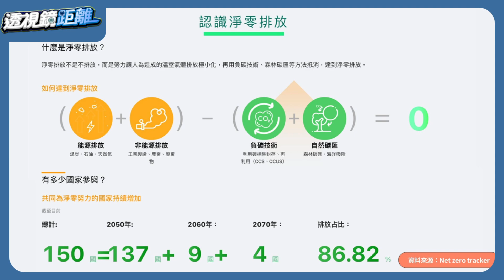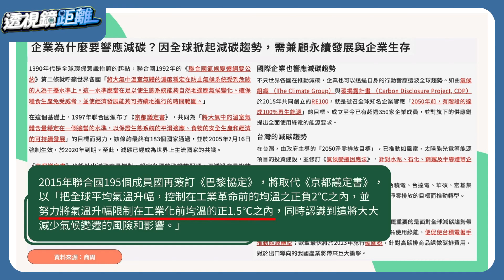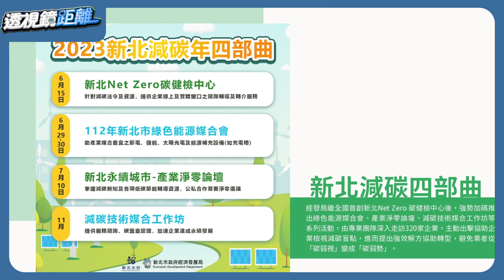透視鏡距離 43 新北減碳勢在必行 鼓勵頭家加入行列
過去我們常常探討如何從生活中做到節能減碳，不過以新北市來說，人口稠密，公司、工廠家數就達30萬家，溫室氣體排放量約占全市總排碳量 34.52%，在面對淨零碳趨勢，產業及廠房的轉型已是不可逃避的挑戰。在2022年底新北市提早達成脫媒城市目標，也於2023年中啟動新北減碳四部曲，助企業轉型中解決困境。